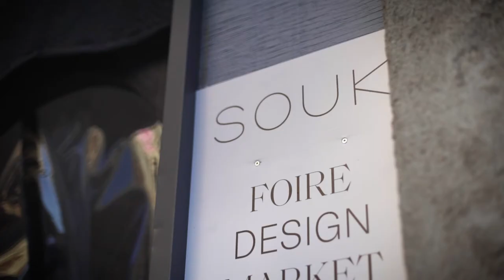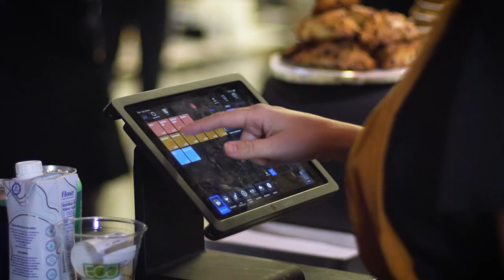A trendy art market for the exceptional goes digital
Want to learn more about SOUK Market and the amazing experience these retailers had converting to Lightspeed?